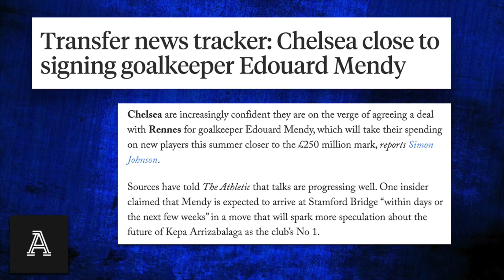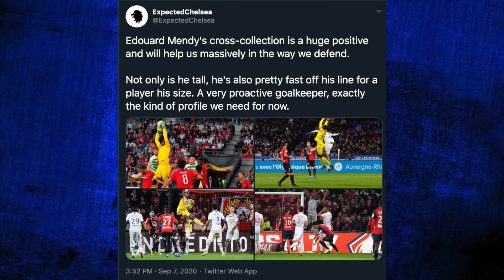Chelsea CLOSE To Signing £18m Edouard Mendy, Declan Rice NEXT? | Let's Talk Chelsea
In today's episode of Let's Talk Chelsea we discuss reports of Chelsea being close to completing a move to sign Rennes goalkeeper Edouard Mendy for £18m. How this impacts Kepa Arrizabalaga, the defence and more. Also reports the club still want West Ham's Declan Rice in midfield.